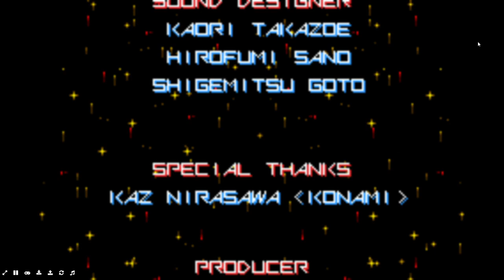My Gradius Advance Gameplay Version 1 of 2 2024 Edition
Gradius Advance is a horizontally scrolling shooter handheld video game developed by Mobile21 and published by Konami in 2001. It was released later in the same month in the United States as Gradius Galaxies and in 2002 in Japan as Gradius Generation. It is the only Gradius title available for the Game Boy Advance.